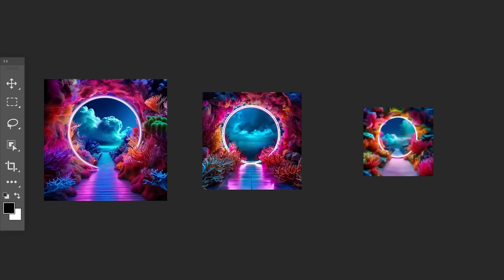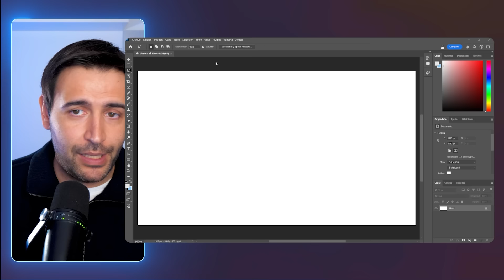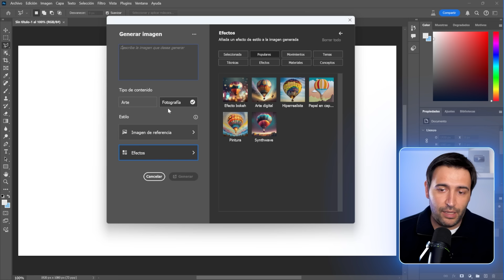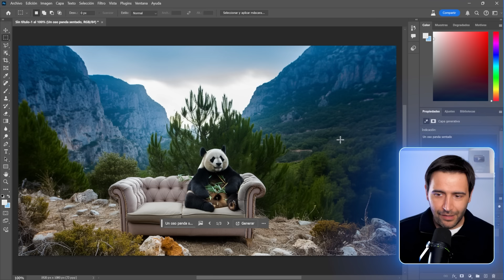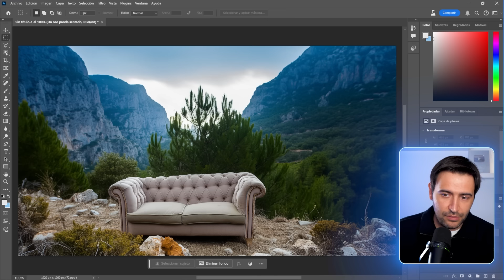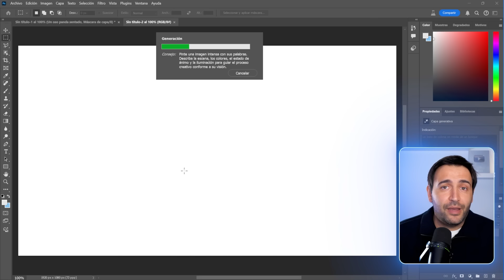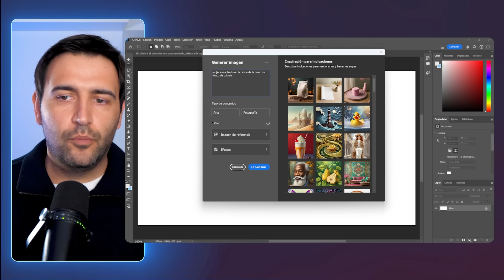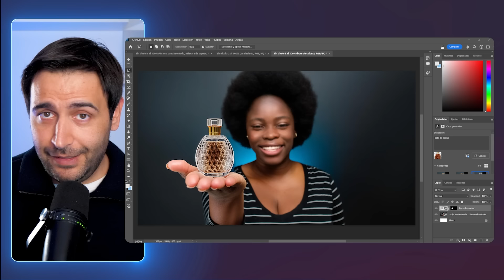IA en PHOTOSHOP (gran ACTUALIZACIÓN) 🚀 ¡YA puedes probarla!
REEMPLAZA el fondo de cualquier IMAGEN, SUSTITUYE objetos, AMPLIA el lienzo de modo creativo y TODO en 1 CLIC con UNA ÚNICA HERRAMIENTA de IA en Photoshop.

00:00 Intro
00:18 Novedades Photoshop
01:32 Generación de imágenes
05:47 Reemplazo de fondos
07:40 Transferencia de estilos